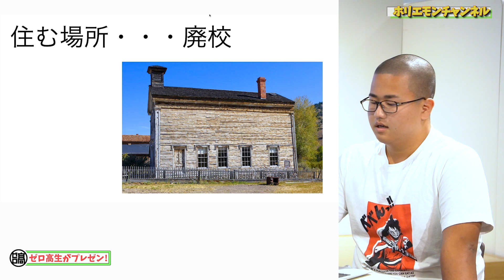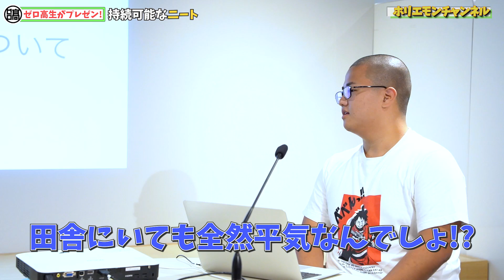とにかく働きたくない！ニートを目標にする高校生にホリエモンがアドバイス【ゼロ高等学院コラボ】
今回はホリエモンが主宰を務める学校「ゼロ高等学院」とのコラボ！
2018年に開校したゼロ高で学ぶ生徒たちがホリエモンに対して公開プレゼンを行います。
今回は「持続可能なニート」になりたいという伊左治さんのプレゼンです。意外なアドバイスが続々…！？

【NEW】最大化の超習慣 「堀江式」完全無欠の仕事術（徳間書店）
破戒のススメ（実務教育出版）
多動力 (NewsPicks Book) (幻冬舎文庫)